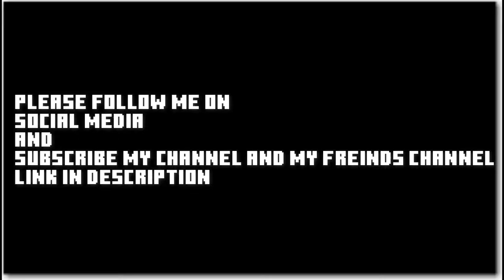Skywars Gameplay || Minecraft Pocket Edition || Prorraa Singh